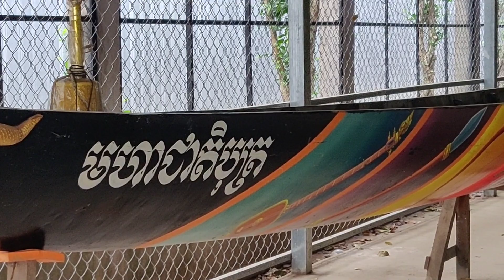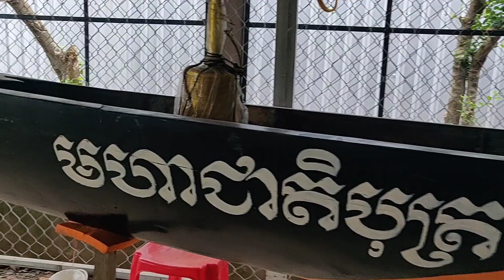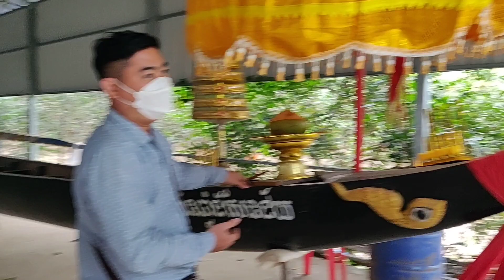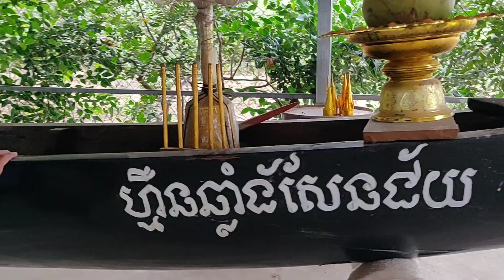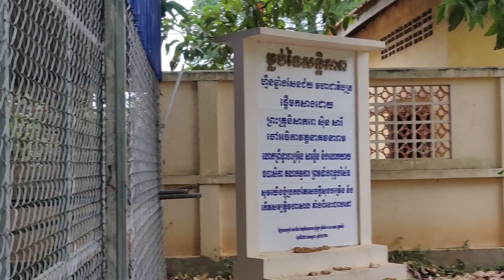អ្នកកោះអន្លង់ចិនក៏មិនធម្មតាដែរ! មហាជាតិបុត្រ&ហ្មឺនឆ្លាំងសែនជ័យ ឲ្យតែចុះទឹក ដឹងតែមានអ្នកចាប់អារម្មណ៍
សូមជួយfollow page Mak yay official ផងបងអូន

អ្នកកោះអន្លង់ចិនក៏មិនធម្មតាដែរ! មហាជាតិបុត្រ&ហ្មឺនឆ្លាំងសែនជ័យ ឲ្យតែចុះទឹក ដឹងតែមានអ្នកចាប់អារម្មណ៍ “ទាំងល្បឿននិងគំនូរ”
ទូក ង ព្រះនាម